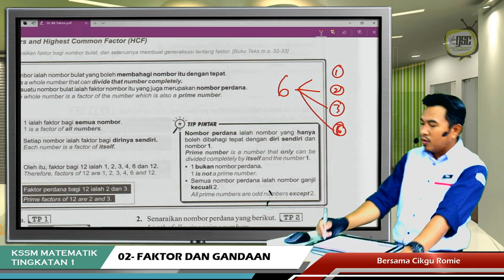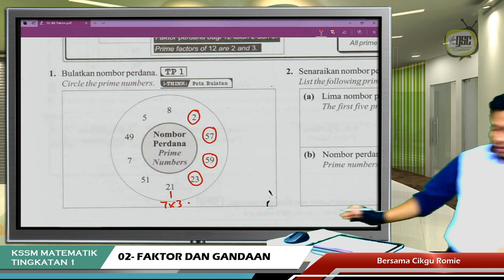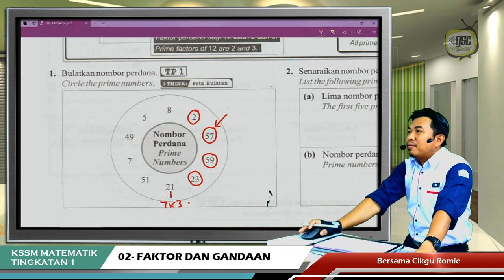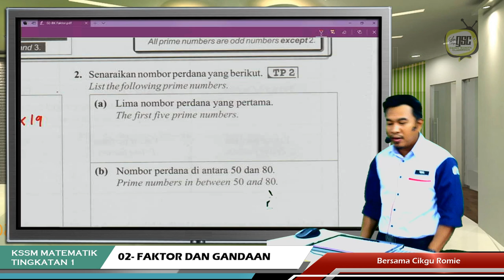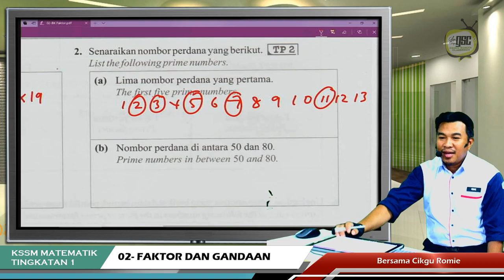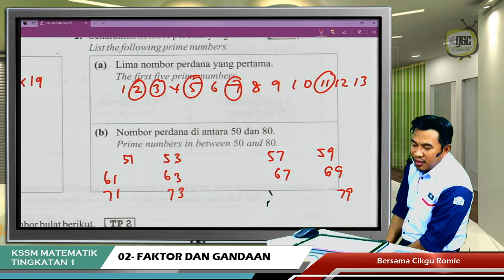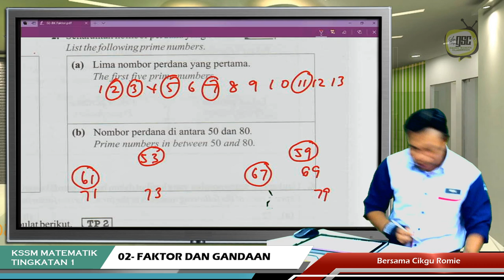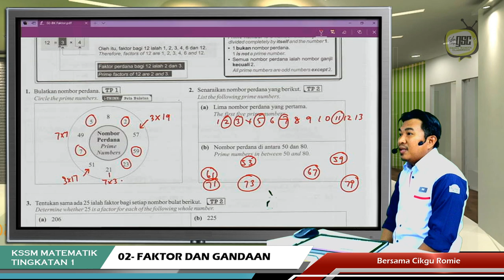KSSM19 1S 03 Faktor perdana